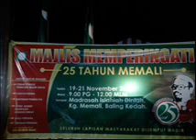MEMALI 19 Nov TG Hadi Presiden PAS 3